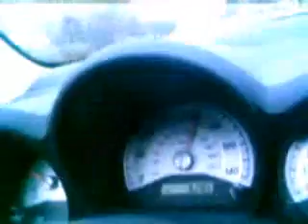Trip to UMCP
Me,Mr. Bell,Seth and my brother/driver Julian went to Univ. Maryland College Park to help concessions @ comcast center Saturday afternoon. Trip down was fun enough. Sorry for poor sound quality, Palm camera is sensitive and we were moving fast enough for wind and sunroof and windows were open w/ subwoofer booming :(